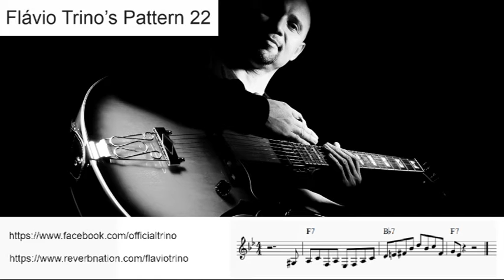Frase da Semana - Flávio Trino's Pattern 22